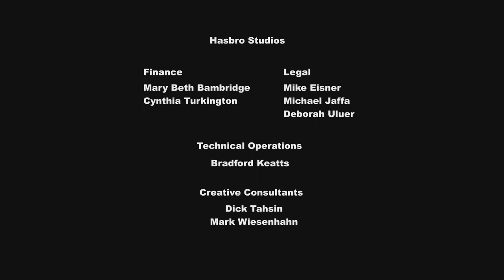Littlest Pet Shop Season 2 Episode 2 The Nest Hats Craze